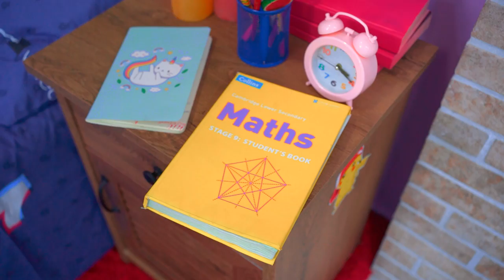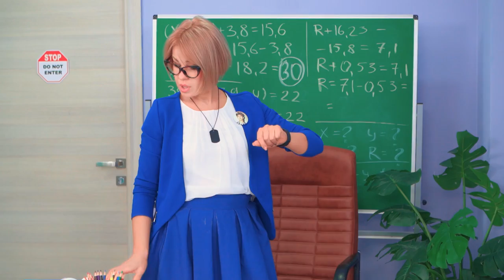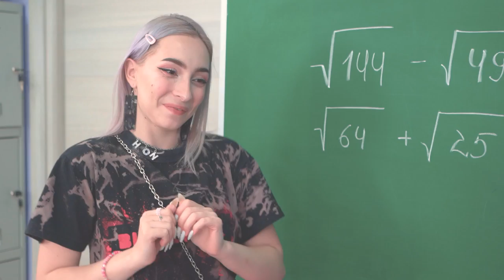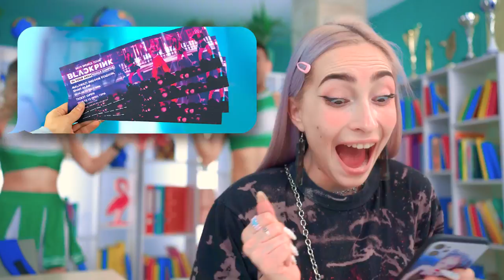BTS Fan vs BLACKPINK Fan! Prank Wars!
Fan pranks are always very funny and fun! Today we decided to show you the history of BTS and BLACKPINK fans!